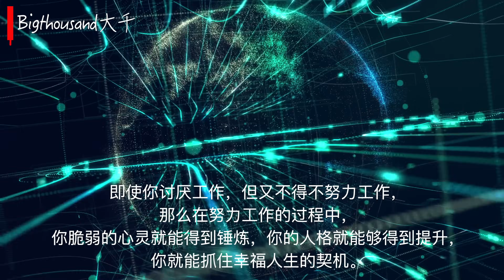日本6年交易者，如今成為臨時工，做交易不能養家嗎？｜新手交易者的誤區？ 成為全職交易者的必要條件 ？一般人無資金如何做交易？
🔽想跟大家说的话
生活在日本，80後，2022年已经是做交易的第6个年头，幸运的是我还在市场上存活着，不幸的也是我还在市场上存活着，因为离开了交易，我都不知道我应该干什么，完全是中毒状态。

这个频道完全是分享我个人的交易心得，不敢保证完全是正确的理论，但完全是我真实的，而且是用真金白银，无数次的泪水换来的。

如果你认为做交易很简单，它可以让你很快致富的话，那我劝你在你还没中毒之前，趁早离开这个市场，你做任何一种生意可能都比做交易容易赚钱的多。

最后如果你还是决定选择了这条路，那么记住这句话，无论到了什么时候，一定控制好风险！
这不仅是对你说的，也是对我自己说的！共勉

bigthousand.dq

🔽【微信】
Bigthousand1159